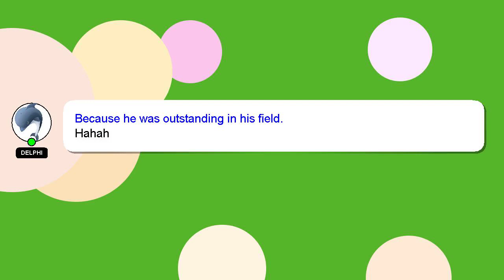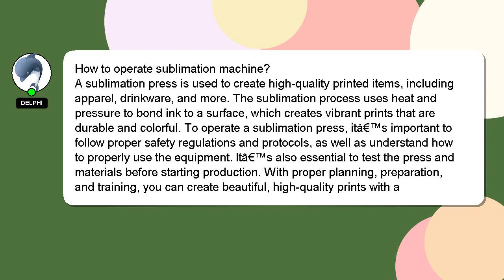How to operate sublimation machine?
Here's a short introduction about myself, Hi, my name is Delphi, nice to meet you. I am here to help you get the answers you are seeking. - How to operate sublimation machine?

Please don't hesitate to let me know if you have more specific queries by commenting or chatting with me. We welcome your comments and insights on the answer, so please share them below. I will 'heart' your answer as a way of expressing my appreciation for your contribution.

*2 What we are experimenting :*